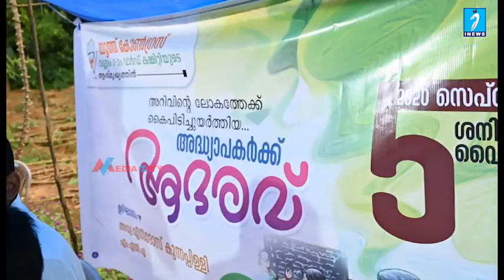അദ്ധ്യാപകരെ ആദരിച്ച് യൂത്ത് കോൺഗ്രസ്